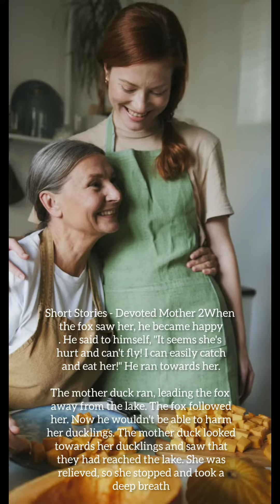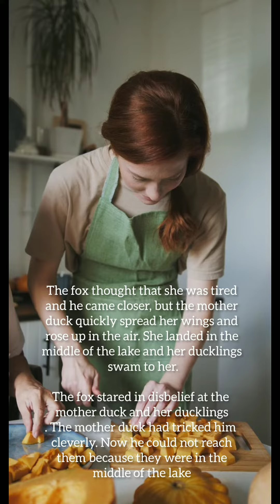The devoted mother